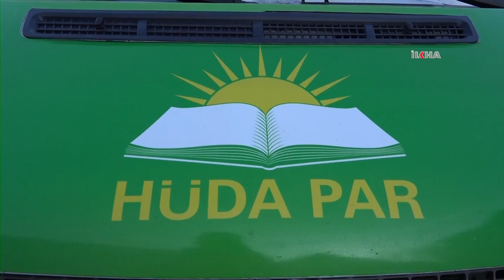HÜDA PAR Ağrı Belediye Başkan adayı Yılmaz'a halkın teveccühü artıyor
HÜDA PAR Ağrı Belediye Başkan adayı Muhammet Arif Yılmaz, İl Teşkilatı ile birlikte kentte çalışmalarını sürdürüyor.

Değerli İzleyicilerimiz;